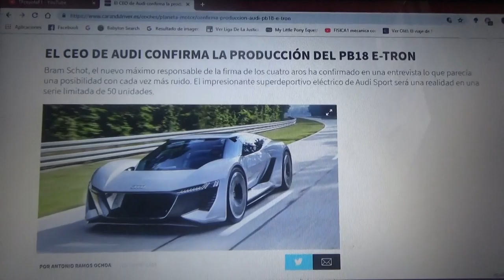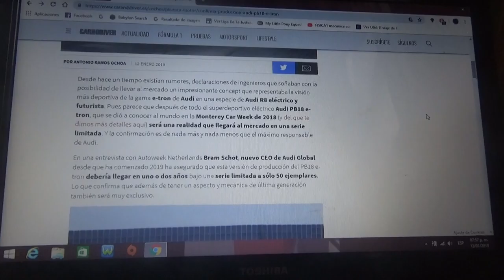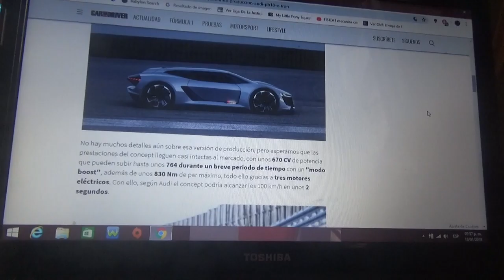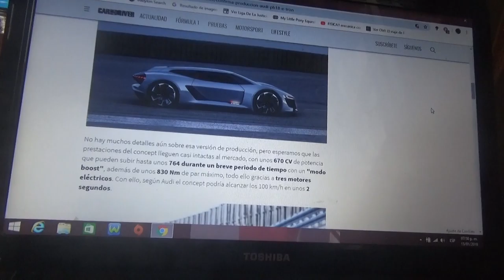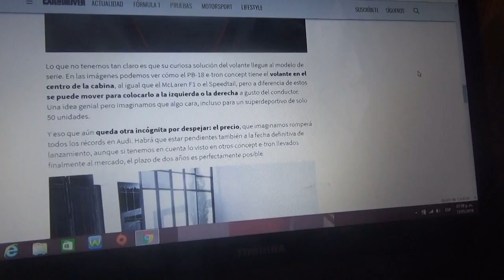El CEO de Audi ha confirmado la producción el PB18 E-Tron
Este superdeportivo eléctrico tendrá solo 50 ejemplares según lo que confirmó el nuevo CEO de la marca alemana de los cuatro aros Bram Schot